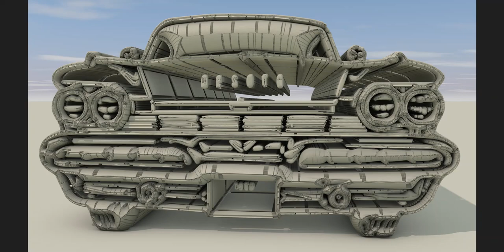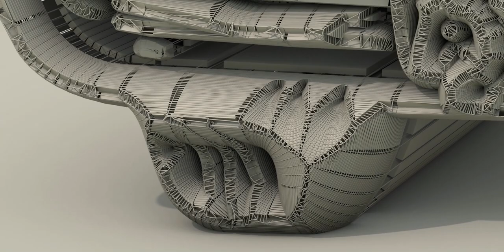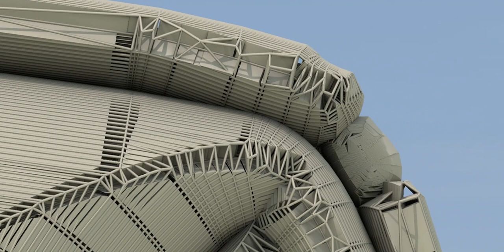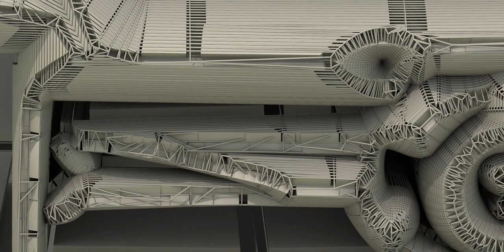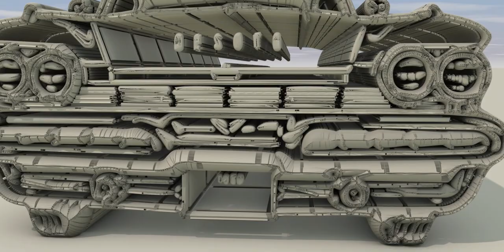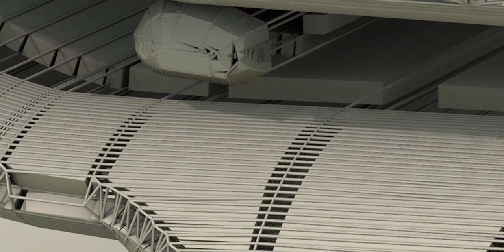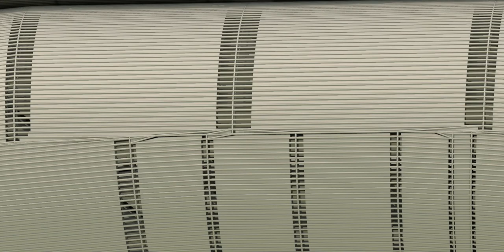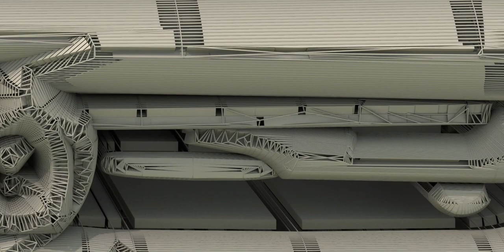Architectured Car, if there is such a thing